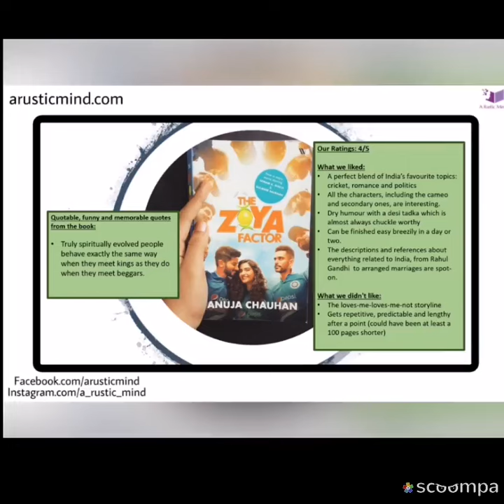Cricket & Politics in The Zoya Factor & Battle for Bittora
Malorie Blackman, says,“Reading is an exercise in empathy; an exercise in walking in someone else’s shoes for a while."
In our BookReview blog through our ScrutinySunday post, we present a book review on not one, but two books; The Zoya Factor & Battle for Bittora (fun fact: they’re both written by the same author, Anuja Chauhan) So, are these two books worth reading? We give our detailed review and thoughts on both these books in today's post and blog (look at the full video for a brief review)
Follow link below for a detailed review on both books. 📚👇🏻 🔗